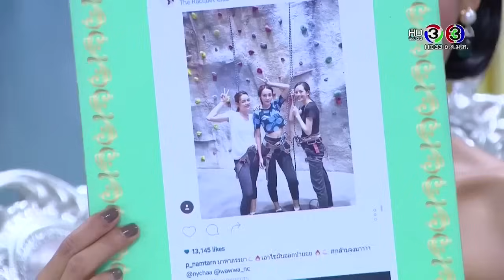[3ZAAP] 3แซบ สะใภ้จ้าว น้ำตาล พิจักขณา-โป๊ป-ณิชา-อาเล็ก (25.10.58)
โป๊ป ธนวรรธน์ วรรธนะภูติ, น้ำตาล พิจักขณา วงศารัตนศิลป์, อาเล็ก ธีรเดช เมธาวรายุทธ และ ณิชา ณัฏฐณิชา จากละครสะใภ้จ้าว รายการ 3แซบ ออกอากาศวันอาทิตย์ที่ 25 ตุลาคม 2558 เวลา 13.00 น. ทางช่อง 3
น้ำตาล พิจักขณา วงศารัตนศิลป์ ได้ที่